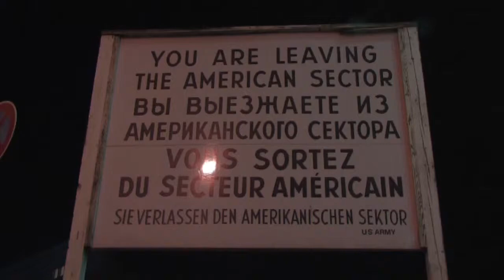MŁODA EMiGRA w BERLINIE